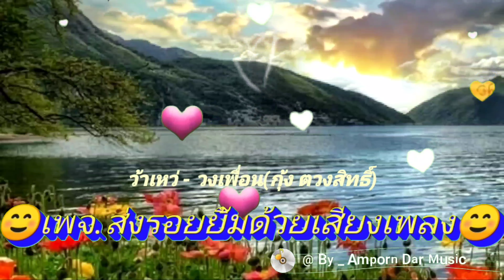ว้าเหว่ - วงเพื่อน(กุ้ง ตวงสิทธิ์) (4K 60fps Video) By Amporn Dar Musis